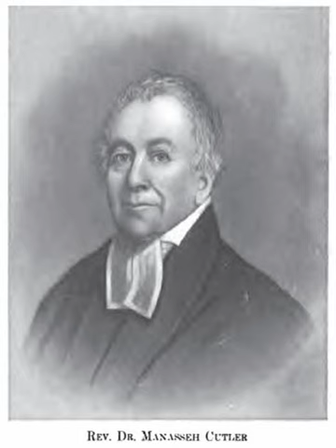Chaplain | Wikipedia audio article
This is an audio version of the Wikipedia Article:
Chaplain

SUMMARY
A chaplain is, traditionally, a cleric (such as a purohit, minister, priest, pastor, rabbi, or imam), or a lay representative of a religious tradition, attached to a secular institution such as a hospital, prison, military unit, school, business, police department, fire department, university, or private chapel.
Though originally the word chaplain referred to representatives of the Christian faith, it is now also applied to people of other religions or philosophical traditions–such as the case of chaplains serving with military forces and an increasing number of chaplaincies at American universities. In recent times, many lay people have received professional training in chaplaincy and are now appointed as chaplains in schools, hospitals, companies, universities, prisons and elsewhere to work alongside, or instead of, official members of the clergy. The concepts of a multi-faith team, secular, generic and/or humanist chaplaincy are also gaining increasing use, particularly within healthcare and educational settings.